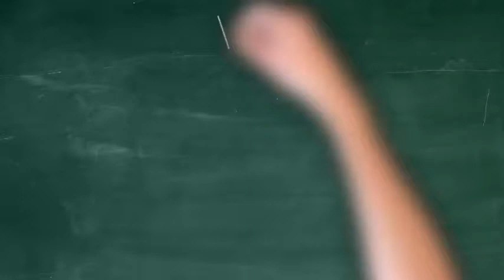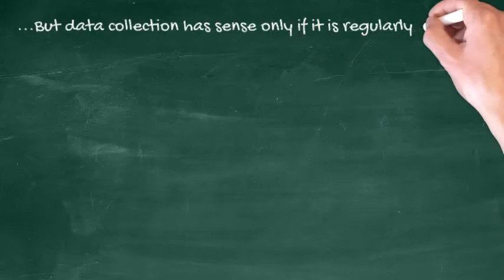Europris Data Collection Matrix from Children of Prisoners expert group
The total number of children affected by parental imprisonment is an estimated number since the practice and possibility to collect such data varies widely throughout Europe. The matrix provides per country an overview of if and how data are collected. The matrix is available on the EuroPris Video created by Viviane Schekter (REPR), EuroPris Expert Group Children of Prisoners.